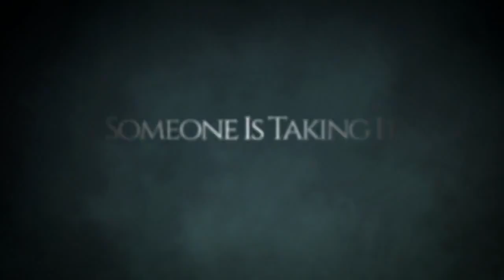The Taking of Deborah Logan 2014 - El mal vive dentro de ti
Mia Medina (Michelle Ang) ha encontrado por fin el tema perfecto para su tesis documental del Alzheimer. Durante los próximos meses, las cámaras grabarán los días de Deborah Logan (Jill Larson) y su hija Sarah (Anne Ramsay). Pero cuando van pasando los días, empiezan a pasar cosas extrañas alrededor de Deborah que no tienen nada que ver con el Alzheimer.